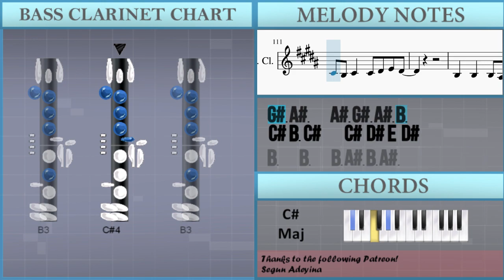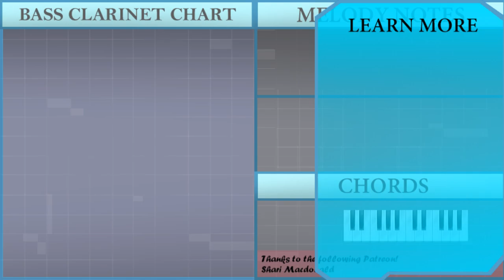How to play everything I wanted by Billie Eilish on Bass Clarinet (Tutorial)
The easiest way to learn how to play everything I wanted by Billie Eilish on the bass clarinet. It's a bass clarinet tutorial for everything I wanted by Billie Eilish.

EasyMusicLesson teaches you to play the your favorite instrument, through easy and simple animation so that you too can learn how to play everything I wanted by Billie Eilish on the bass clarinet easily. A bass clarinet tutorial with visual animation graphic.

Chords of Bass Clarinet arrangement:
D Maj   E Maj   Db Min   D Maj   D Maj   E Maj   Db Min   D Maj
D Maj   E Maj   Db Maj   D Maj   D Maj   E Maj   Db Min   D Maj
D Maj   E Maj   Db Min   D Maj   D Maj   E Maj   Db Maj   D Maj
D Maj   E Maj

Melody notes of Bass Clarinet:
Eb4     B3     Db4
Eb4     Bb3     B3
B3 Db4 Eb4 E4
Eb4     B3     Db4
Bb3     Eb4     Ab3
Eb4 Db4 B3
Bb3
Bb3 Bb3 Gb4 E4 Eb4 E4
E4   Eb4
Eb4 Db4 B3
Bb3
Bb3 Gb4 E4 Eb4 E4
E4   Eb4 B3 Eb4 Db4 B3 Bb3
B3   Ab3
Ab3 Eb4 Db4 B3 Bb3
Bb3   Gb3
Eb4 Db4 B3
Bb3
E4   Eb4       B3
Eb4 Db4 B3
Bb3
B3   Ab3
Eb4 Db4 B3 Bb3
Bb3   Gb3
Eb4 Db4 B3
Bb3
E4   Eb4       Eb4
Eb4     Gb4 E4   Eb4 Db4
Bb3
Bb3   Eb4   Ab3
B3 Db4 Eb4
Gb4 Ab4   Ab4 Bb4
Gb4
Gb4   Gb4   E4 E4
Eb4
Ab4   Ab4   Ab4 Bb4
Gb4
Eb4
Ab4   Ab4   B4 Bb4
Gb4 Db5
B4 Bb4   Bb4
B4 Ab4
Gb4 Gb4 Ab4 Ab4   Ab4 Bb4
Gb4
Db4   Gb4   Db4 E4
Eb4
Eb4 Db4 B3
Bb3
E4   Eb4
Eb4 Db4 B3
Bb3
Bb3 Bb3 Bb3 Gb4 E4 Eb4 E4
B3   Ab3
Bb3 Bb3 Eb4 Db4 B3 Bb3
Bb3   Gb3
B3 Db4
Eb4 Db4 Eb4 Db4 Eb4   Db4 B3
Db4 B3 Db4       B3
Gb4 Gb4 Gb4 Gb4 E4   Eb4 Db4
B3 Bb3 Ab3       B3
Bb3 Bb3 Bb3 Bb3 Eb4   Ab3
Eb4 Db4 B3
Bb3
E4   Eb4       Eb4
Bb3
Bb3   Eb4   Ab3
B3 Db4 Eb4
Gb4
Eb4
Gb4
Eb4
Gb4 Db5
B4 Bb4   Bb4
B4 Ab4
Gb4
Eb4
B3   B3   B3 Bb3 B3 Bb3
Ab3 Bb3   Bb3 Ab3 Bb3 B3
Db4 B3 Db4   Db4 Eb4 E4 Eb4